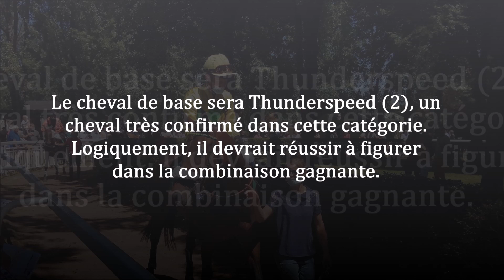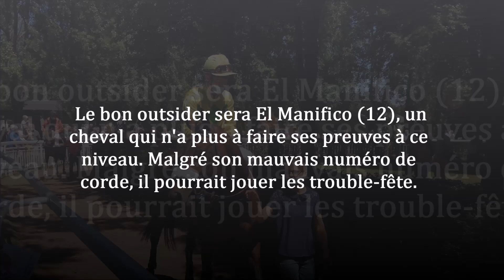Pronostic pour le Quinté du jeudi 2 juin 2022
Le pronostic pmu gratuit de Fréquence Turf pour le Tiercé Quarté Quinté du jeudi 2 juin 2022 qui se courra sur l'hippodrome de ParisLongchamp (Réunion n°1 - Course n°6) : 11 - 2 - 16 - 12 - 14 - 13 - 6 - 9

Pour l'analyse complète de la course avec les commentaires, suivez ce lien